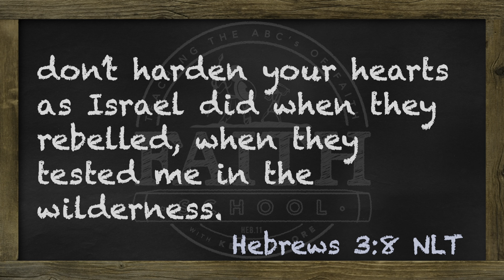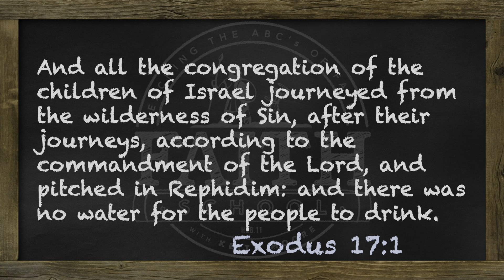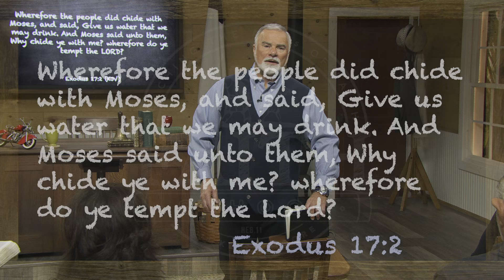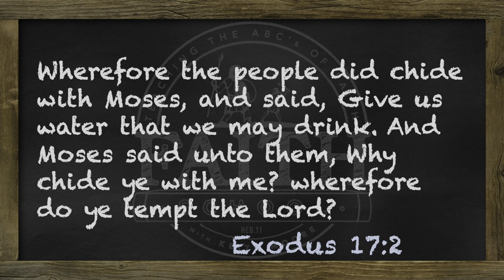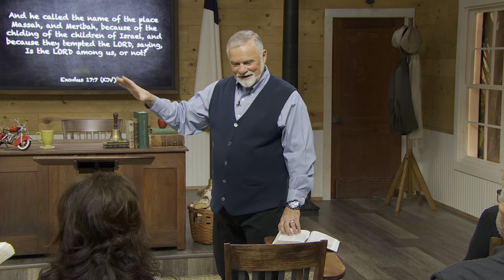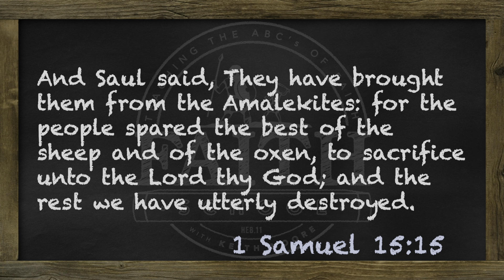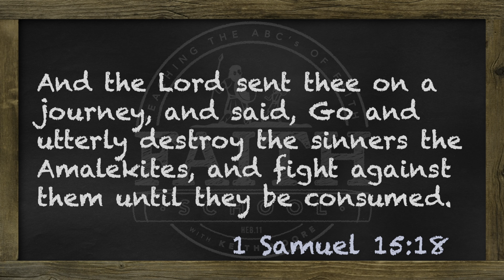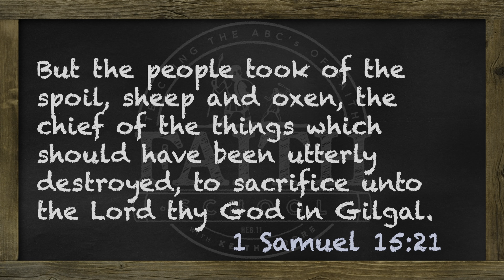Friday - Overcoming Unbelief, Event #6 - The Waters Of Strife - Pt. II